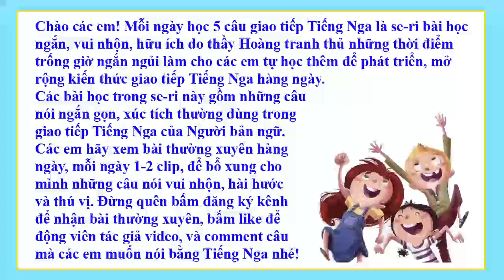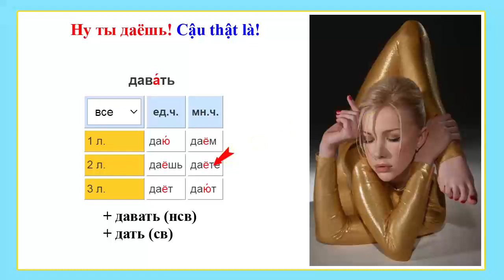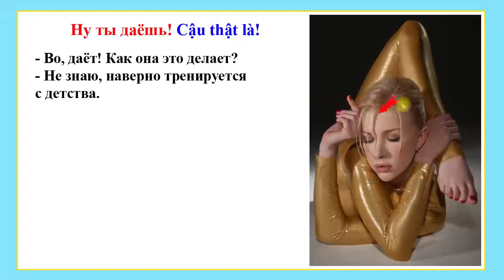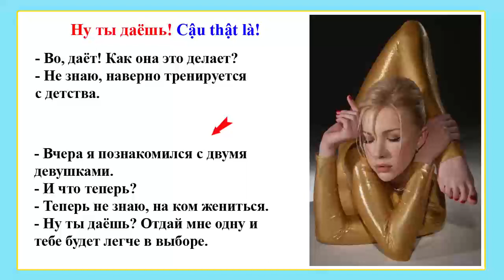Clip 19: Cậu thật là! - Nói thế nào? | Mỗi ngày 5 câu giao tiếp